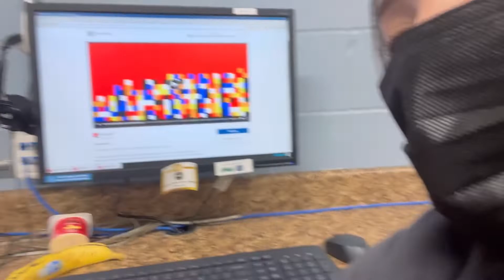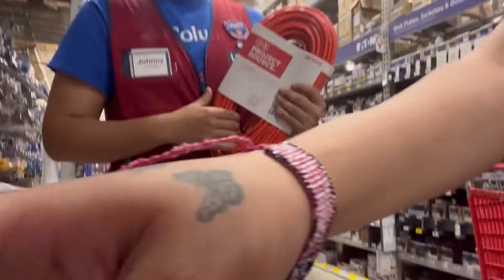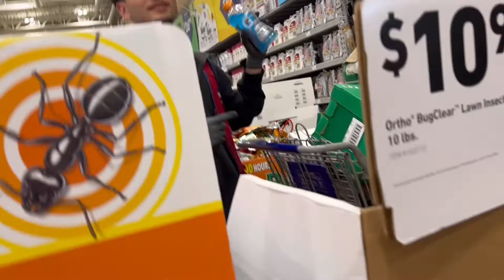A DAY IN THE LIFE AS A LOWES EMPLOYEE pt 5